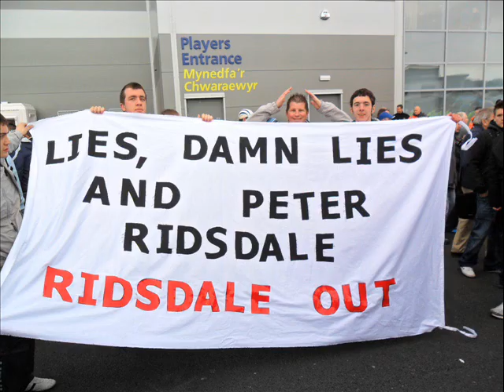Cardiff City Protest.wmv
Cardiff City Protest before Middlesborough game 6.3.2010